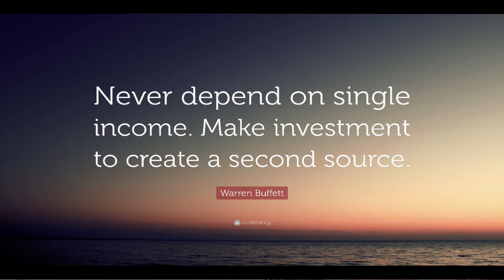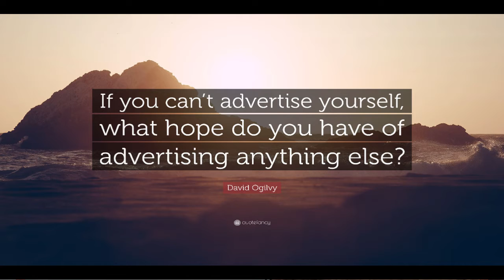Best Way For Complete Beginners To Make Money Online In 2020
What is best way for complete beginners to make money online in 2020 ?

While there is already a lot of FREE information on the Internet, most of that information is very general, confusing, outdated, and straight up useless...

Watch this video till the end to see how you can start making money online for absolutely FREE !

And if YOU think you've got what it takes to start YOUR own online business, apply